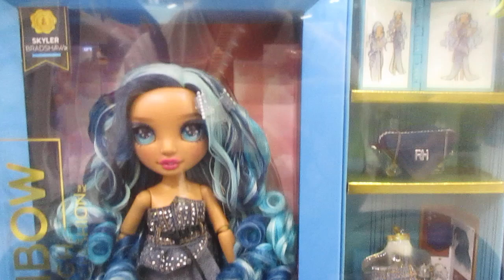Rainbow High Fantastic Fashions - Skyler Bradshaw 💙 ✨️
Una amistad fiel:
Desde hoy, cada infante estará acompañado por alguien incondicional, capaz de transformar al mundo en un lugar encantador.
Personajes inolvidables:
Con Skyler, ¡las experiencias de los más pequeños serán increíbles! Su diseño favorece la creatividad y la imaginación.
• Recomendado a partir de los 3 años.
Youtube: Dulce Vida de Juguete